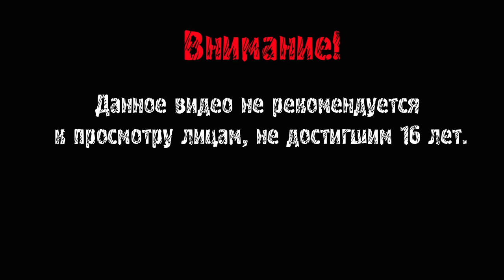ДОРОГА В АМЕРИКУ ► Metro Exodus - История Сэма #1